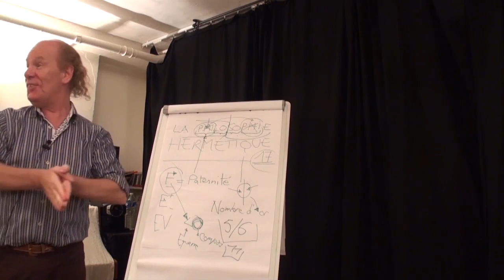Jacques Grimault | Ordre dans l'Univers & Transcendance